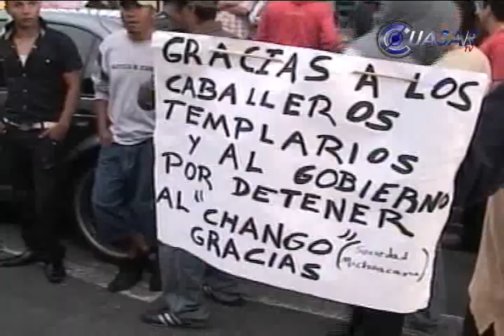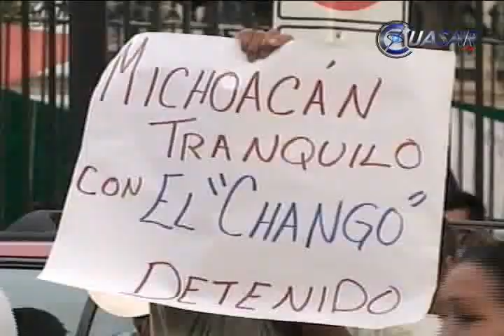Festejan detención del "Chango Méndez"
Aparecieron intempestivamente. Desplegaron cartulinas e interrumpieron por media hora la circulación frente al palacio de gobierno de Morelia, fueron un grupo de hombres en su mayoría jóvenes que se manifestaron a favor de la detención de José de Jesús, el "Chango Méndez"...